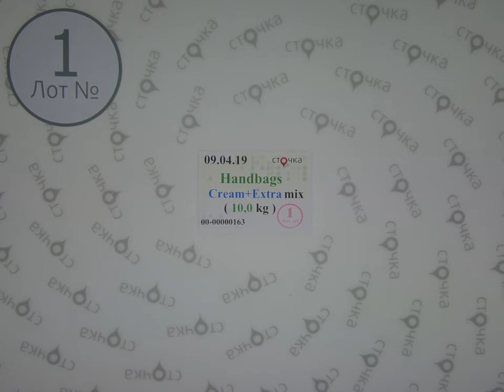Handbags Cream+Extra mix *1, секонд хенд одежда оптом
Handbags Cream+ Extra Mix (лот№1)
Микс женских сумок и кошельков (секонд хенд)
Страна: Англия
Демисезон
Цена за кг.: 10.2 евро
Цена за мешок: 102 евро